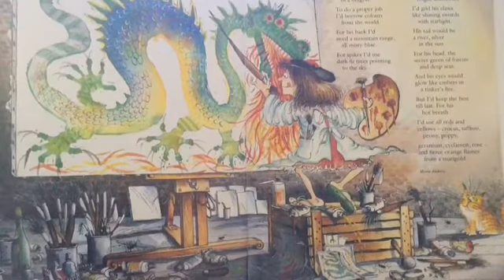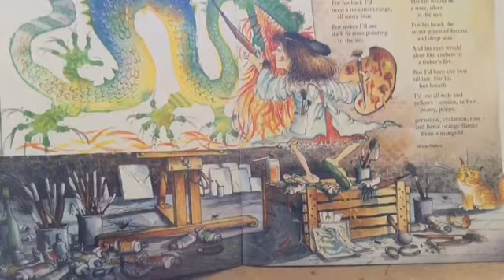KPA and GS Bedtime Stories- Portrait of a Dragon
Mrs Duncan reads one of her favourite poems about dragons! Can you paint a picture of a dragon?